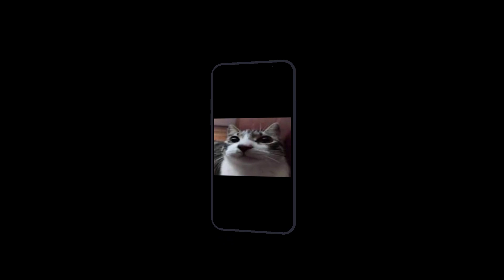MONDAY LEFT ME BROKEN BUT WORSE